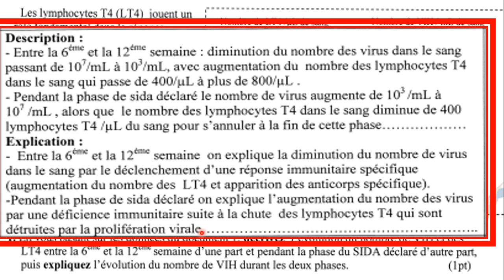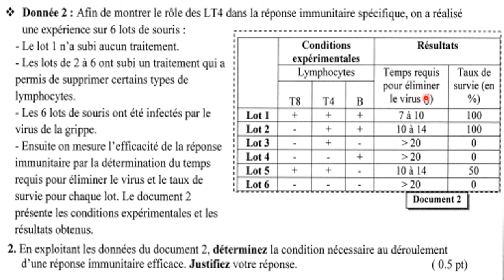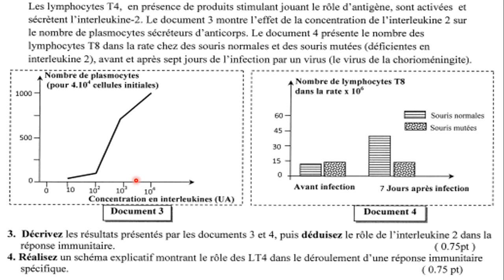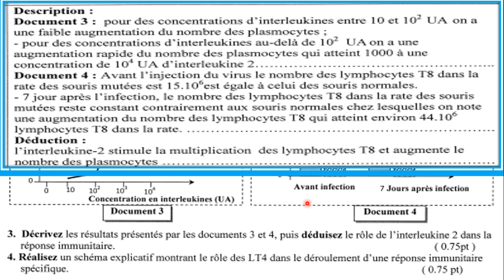2 bac svt correction exercice immunologie 2018 rattrapage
L’immunologie 2 bac svt

L’immunologie cours, exercices corrigés, 2 bac svt, international francais, Fiches de révision et entraînement à l’examen national.

Unité 4 : L’immunologie, cours svt Sciences expérimentales - Option SVT, vous trouvez dans ce cours:

Partie I : Résumé de cours

Soi et non-soi,

Les marqueurs du soi,

Système immunitaire et types d’immunité,

La réaction inflammatoire, une réponse immunitaire innée,

Deux mécanismes de l’immunité spécifique,

Les lymphocytes B et la réaction à médiation humorale,

Les lymphocytes T et la réponse à médiation cellulaire,

Les phases de l’immunité spécifique,

Le mécanisme d’une réaction allergique,

Le syndrome d’immunodéficience acquise (SIDA),

Partie 2 : Évaluation et exercices corrigés

Exercices : Restitution des connaissances,

Exercices : Raisonnement et communication,

Corrigé : Restitution des connaissances,

Corrigé : Raisonnement et communication,